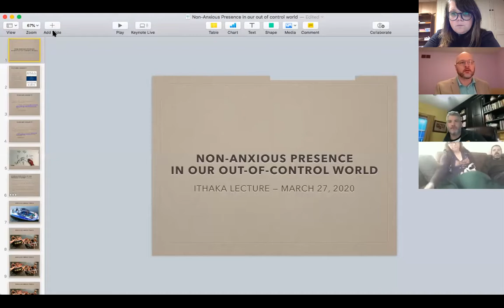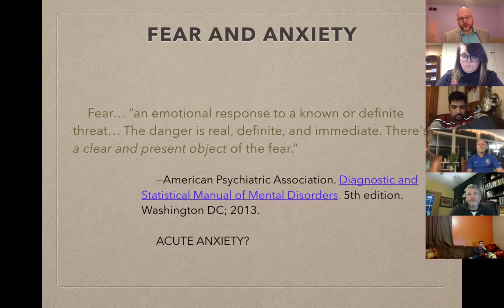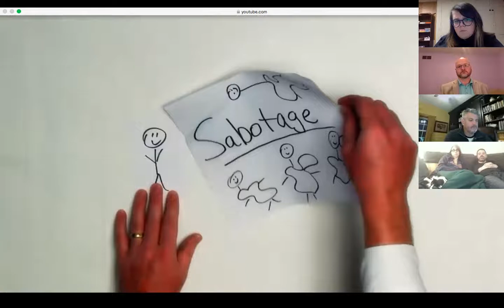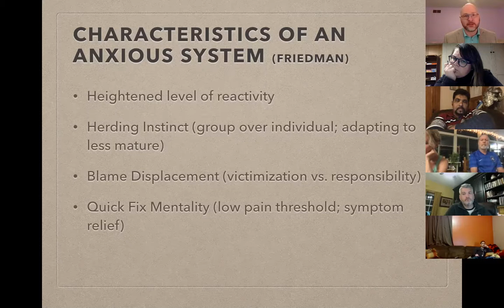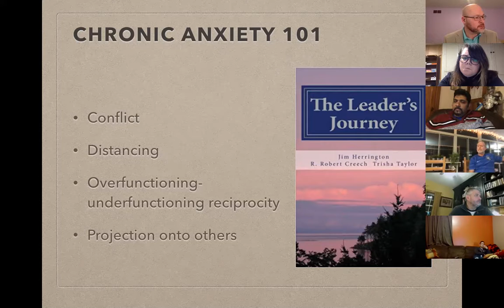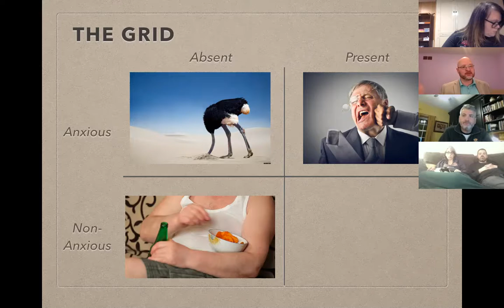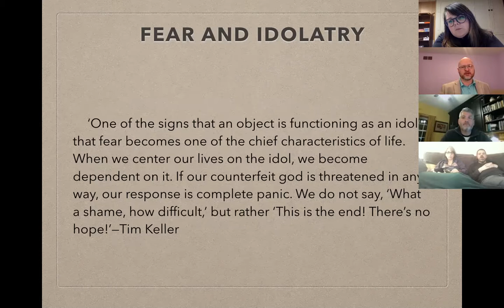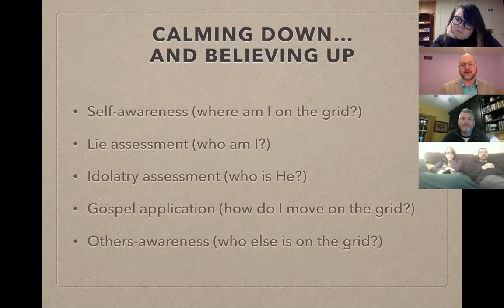A Non-Anxious Presence In Our Out Of Control World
Ithaka Fellowship Lecture and Conversation with Rev. David Keithley of Hanna City Presbyterian.

Anxiousness exists and even controls every relational sphere in our lives: in our marriages, our parenting, our workplace, our churches, and even in the national headlines.  We tend to get swallowed up in our fear as we bow to the idols of our hearts in exchange for a little false peace and we leave a trail of sacrificed relationships and even our own sense of self to keep our anxious systems in place.

With the Gospel of Peace and the Word of God in one hand and the works of Ed Friedman in the other, let's explore a better way toward Gospel sanity and Gospel love.

Recorded on Friday, March 27, 2020 via Zoom in cooperation with Ithaka Fellowship and Christ Community Church of Chenoa.